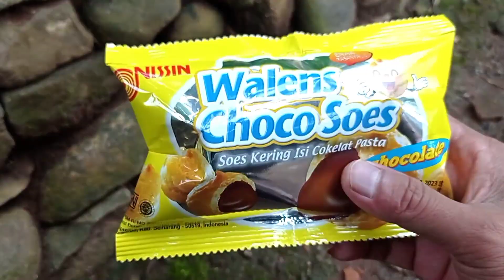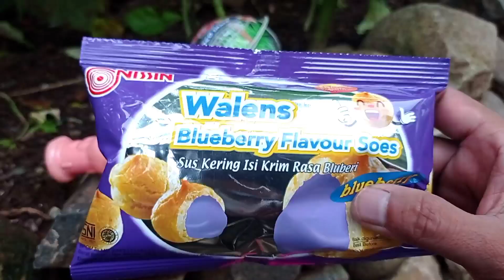Panen permen yupi hello kitty kinder joy yupi berri bonz yupi gummi pizza yupi burger lolipop.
Panen permen yupi hello kitty kinder joy yupi berri bonz yupi gummi pizza yupi burger lolipop yupi frankfruter yupi gummi fangs donald duck barbie chocho panda cha cha